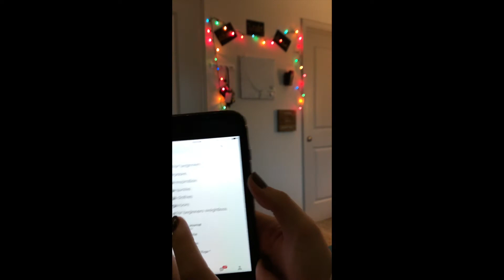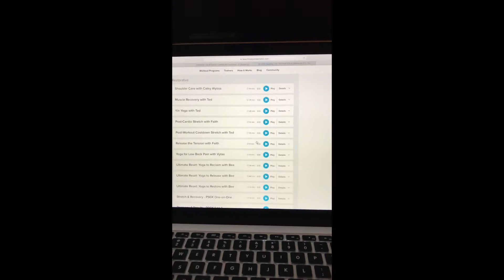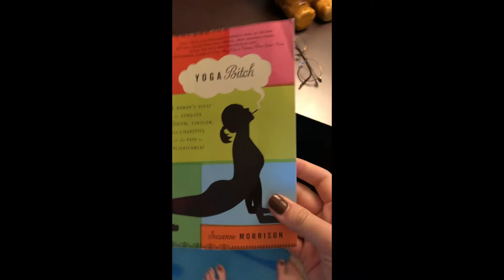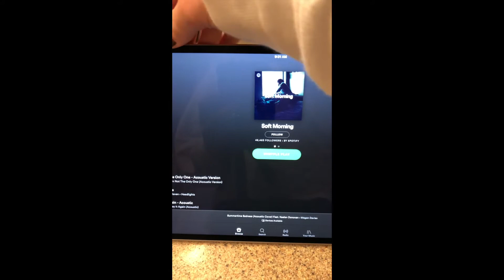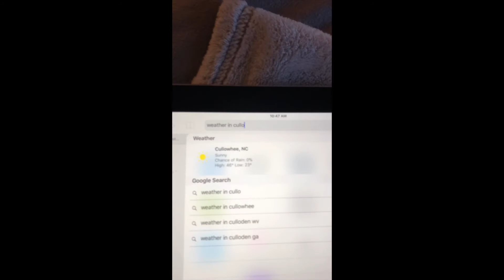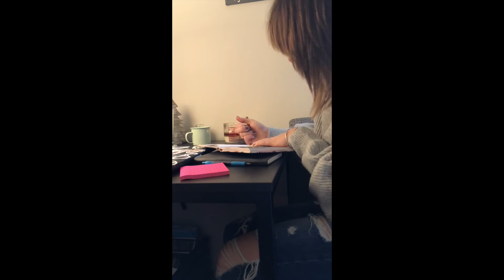Winter Morning Routine | YOGA | Habits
Hey guys!
This is my morning routine at the moment. I tend to wake pretty early. My pup isn't in this morning routine but I am sure he will be in future ones. I hope y'all can get some ideas for ways to start off your days on a good note (relaxed and productive). Enjoy cuties!
STK
The book I am currently reading/ Obsessed w/
___YOGA BITCH | By~ Suzanne Morrison

***The Spotify station I am currently enjoying in the morning is SOFT MORNING!